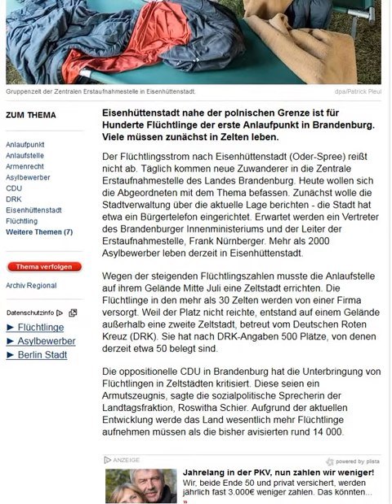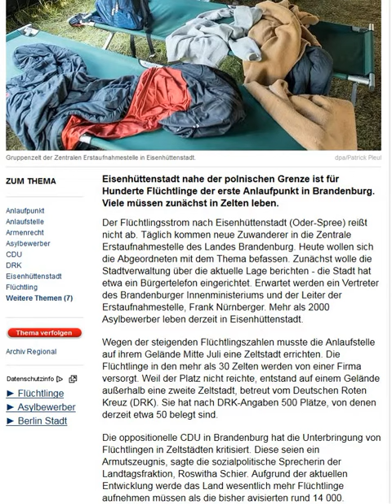FLÜCHTLINGE DEUTSCHLAND, immer mehr FLÜCHTLINGE in DEUTSCHLAND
FLÜCHTLINGE DEUTSCHLAND, immer mehr FLÜCHTLINGE in DEUTSCHLAND.flüchtlinge deutschland 2015